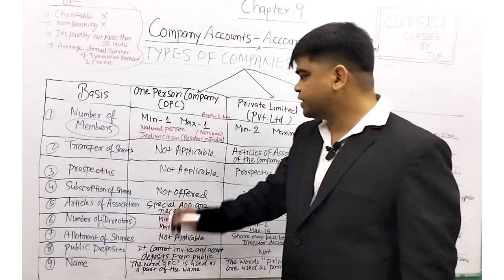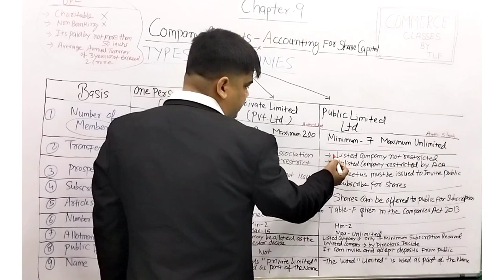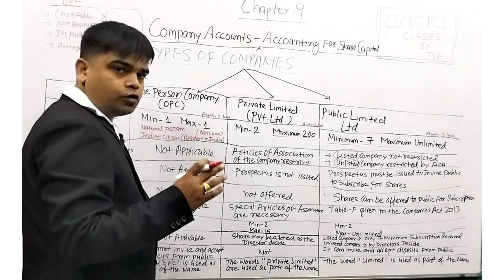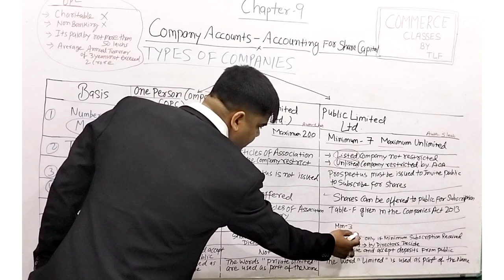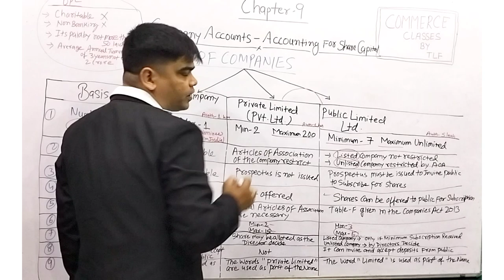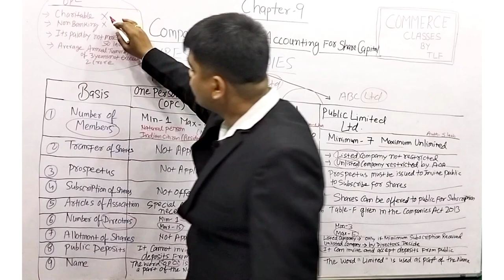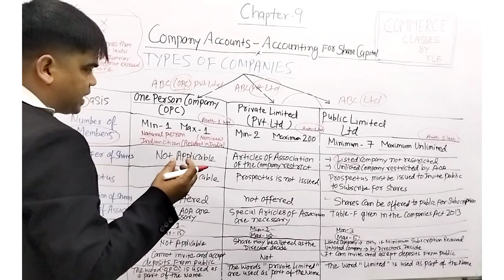class 12th accounts || Types of company | Volume 2 | 2022-23 typesofcompany company accounts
Company Accounts | Types of company l | Class 12 Accounts |

Company accounts
Accountancy class 12
Accounting for Companies
Accounting for Share Capital
Share and share capital : nature and types
Accounting for share capital - issue and allotment of equity and preferences shares
Public subscription of shares - over subscription and under subscription of shares issue at par and at premium calls in advance and arrears (excluding interest) issue of shares for consideration other than cash
Concept of Private Placement and Employee Stock Option Plan  ESOP
Accounting treatment of forfeiture and reissue of shares
Types of Companies based on Number of Members:
Commonly known types of Companies like, Private Company and Public Company are defined based on number of members (shareholders). In any company, except OPC, the membership can be held by any individual or even a body corporate. Even foreign nationals or NRI can participate as members in such companies.

1. Private Company:
For a Private Limited Company, the minimum number of members is 2, which can be extended to maximum 200 at once. The said statutory limit is required to be complied all time. Understand here what is Private Limited Company in India.

2. One Person Company:
A type of Private Company itself, One Person Company is commonly known as OPC. OPC is significantly different from other types of companies because of number of member. In OPC, there is only 1 member at any time during its existence. Here, this member must be an individual and an Indian resident.

3. Public Company:
In Public Company, there is no limit as to maximum number of members. However, minimum number of members is provided. A public company is registered with minimum of 7 members. The companies listed on stock market are such Public Companies. Such Companies are able to attract funds from pubic through Public Offers (IPO or FPO)

अगर आप हमारे channel पर पहली बार आयें है तो  channel को subscribe करें और घंटी बटन को दबाकर Notification को on कर लें, ताकि हमारी आने वाली videos आप तक पहुंचती रहें |